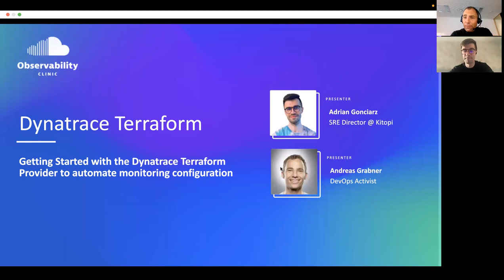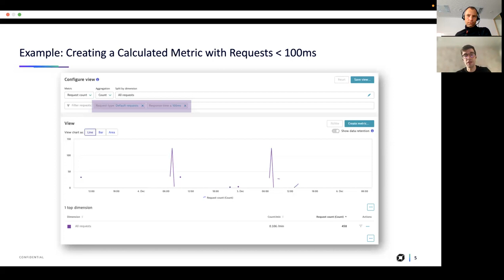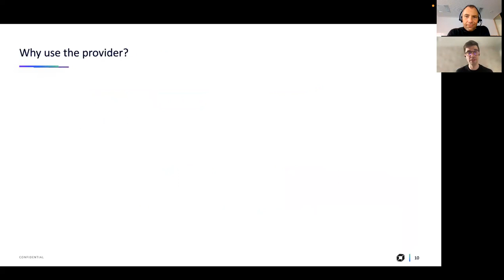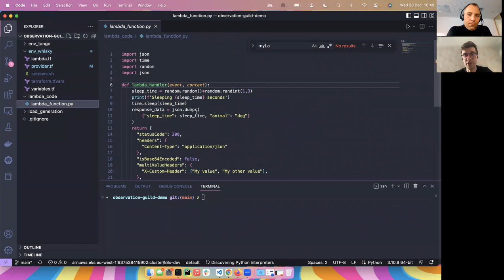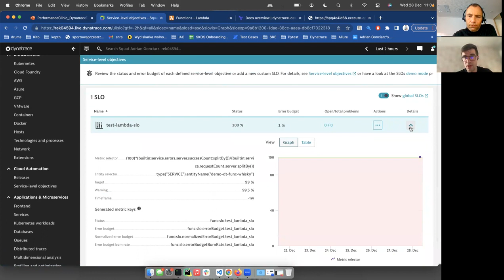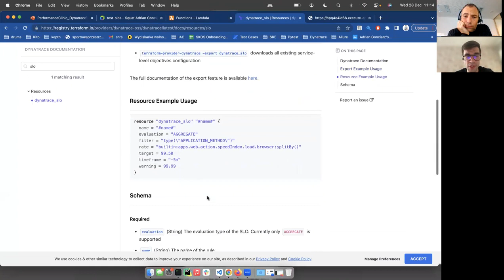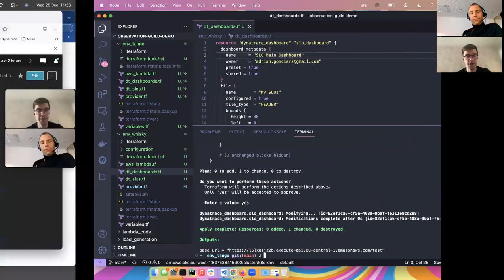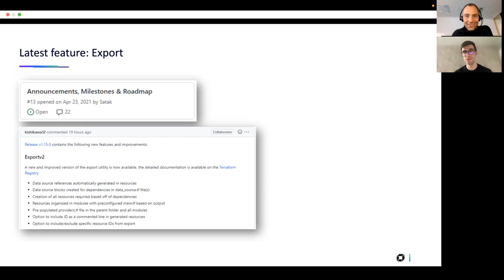Getting Started with Dynatrace Terraform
Dynatrace’s Terraform Provider brings Observability as Code for Terraform, one of the leading Infrastructure as Code solutions. Dynatrace Terraform Provider enables self-service observability for developers, DevOps, SRE, and Platform Engineering by automating the management of SLOs, Dashboards, Synthetic Checks, Anomaly Detection, Alerting, Management Zones, and more.

For this Observability Clinic, we invited Adrian Gonciarz, SRE Director at Kitopi, who worked closely with the open source development team to ensure the Dynatrace Terraform Provider fulfills all requirements of modern SRE and Cloud Native teams. Watch Adrian as he shares best practices, getting started tips, and an amazing live demo, including multi-environment delivery of his demo AWS Lambda functions, including full Dynatrace configuration of SLOs, Dashboards, and Synthetic Tests.

Chapter List:
00:00 – Introduction
02:05 – What you will learn today
03:40 – Dynatrace Terraform Provider
07:20 – When to choose Terraform or Dynatrace Monaco?
11:06 – Example: Calculated Service Metric
18:30 – Example: Marking a Key Request
24:35 – Why use the provider?
29:14 – Demo: AWS Lambda Intro
40:18 – Demo: Terraform Init
43:52 – Demo: Create SLO Manually
46:12 – Demo: Export SLO as Terraform
53:05 – Demo: Automate Dashboard
1:00:25 – Demo: Cross Environment
1:08:36 – Demo: Automate Synthetics for Lambda
1:15:53 – Wrap-Up